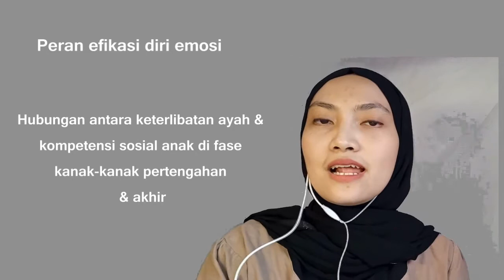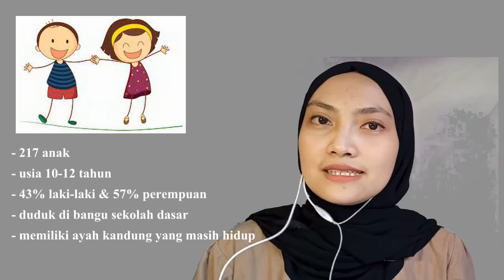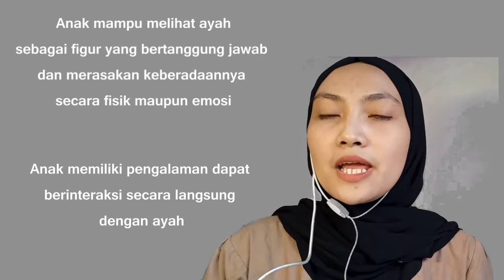Efikasi Diri Emosi dlm Memediatori Hubungan Keterlibatan Ayah & Kompetensi Sosial Anak-Sri Hardyanti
Keterlibatan ayah tidak hanya dibutuhkan hanya dalam memenuhi kebutuhan finansial saja, akan tetapi keterlibatan ayah secara intensif dan dirasakan oleh anak mampu untuk mendukung atau menstimulasi perkembangan aspek kognitif emosi dan sosial anak. Penelitian ini membahas mengenai peran efikasi diri emosi dalam memediatori hubungan antara keterlibatan ayah dan kompetensi sosial anak di fase kanak-kanak pertengahan dan akhir. Dalam video ini akan dijelaskan mengenai penelitian tersebut secara lebih lanjut.